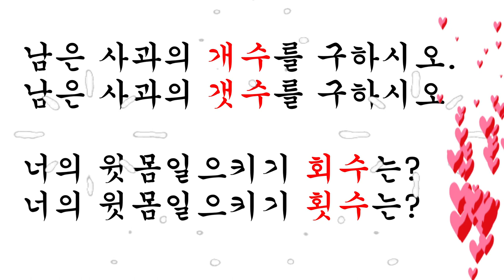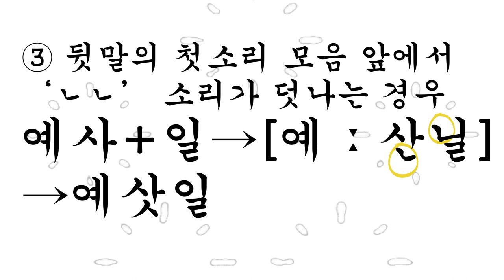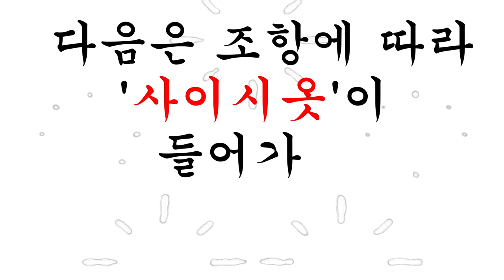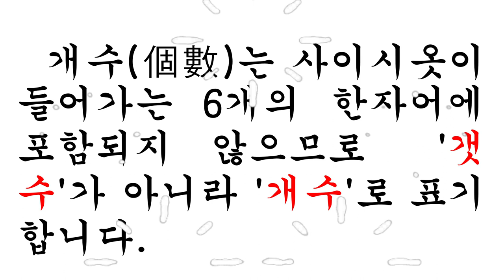개수? 갯수? 회수? 횟수? 바른 표기는 무엇일까요? 은근히 어려운 사이시옷 알고나면 쉬워요.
개수? 갯수? 회수? 횟수? 바른 표기는 무엇일까요?
일상생활 속에서 무심코 사용하는 우리말 중에 사이시옷이 들어가는 우리말에 대해 알아봅니다. 규정을 알고나면 쉬워요.
참고자료: 한글맞춤법 해설 제4장 제4절 제30항